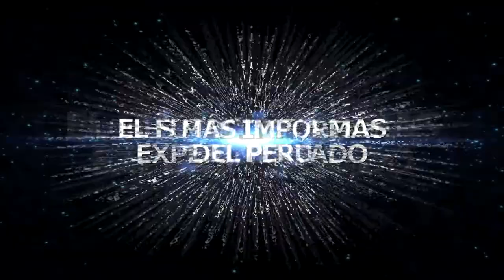ACADEMIA DE FÚTBOL DE BOLO CELIZ EN TARAPOTO